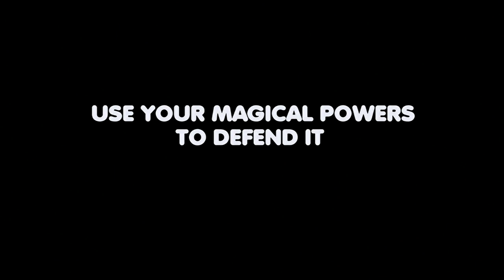Buccaneer Bombardment by Nice To Have Feature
Assembly Summer 2012 Gamedev competition entry, 12th place.

Platform: PC
Notes: XNA
Title: Buccaneer Bombardment
Author: Nice To Have Feature